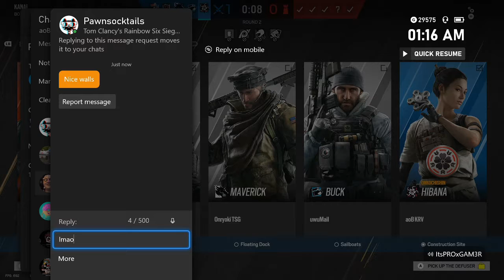high calibre just got alot easier